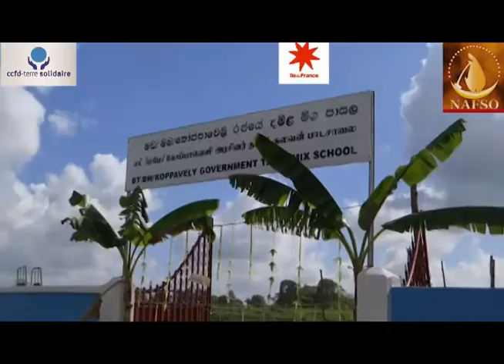Women Empowerment Program By Nafso at Batticaloa